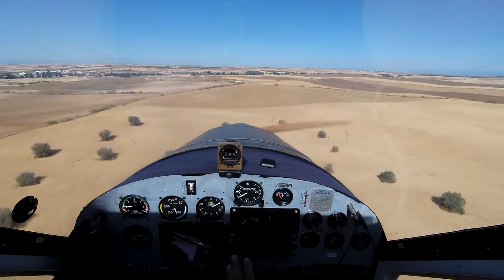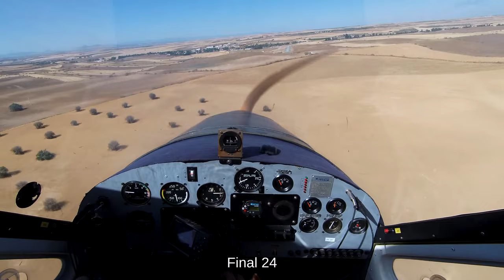ULM: Ejercicios de Parada de Motor [4K]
Volando de nuevo con J.J., esta vez para practicar paradas de motor. Algo que nunca quieres experimentar, pero para lo que debes estar preparado. Recordad que por seguridad el motor nunca se apaga, se pone al ralenti para que deje de haber sustentación.

Recordad que estos vídeos no son de instrucción y que se observan las debidas medidas de seguridad antes y durante el vuelo. Cuando es necesario se consulta con pilotos más experimentados e instructores.

01:30 Despegue
02:26 Briefing
02:40 Primera Práctica
05:58 Segunda Práctica
08:15 Tercera Práctica, Go Around
11:30 Cuarta Práctica
14:08 Quinta Práctica, 500pies
15:30 Tomas Finales

OST:
Rotax 912 (80CV) Vs YouTube Library Vs NoCopyrightsSounds

Dan Henig - Midnight
R.LUM.R - Copycat
Stayloose - For The Love Of